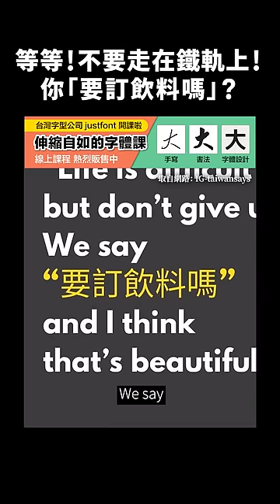等等！不要走在鐵軌上！你「要訂飲料嗎」？｜志祺七七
跟著專業的字型設計團隊 justfont，掌握字體和視覺傳達的關鍵！

內容編排紮實嚴謹，為你培養滿滿的字體設計能力💪
1️⃣根據特徵辨識字體分類
2️⃣懂看字體結構和重心
3️⃣能根據需求設定出對應的字體
現在就跟上講師國榕的腳步，培養文字美學，設計出好看的字體吧！💪

【 製作團隊 】

｜企劃：舒婷
｜腳本：舒婷
｜編輯：虎斑
｜剪輯後製：范范
｜剪輯助理：范范
｜演出：志祺

🥁 七七仔們如果想寄東西關懷七七團隊與志祺，傳送門如下：
106台北市大安區羅斯福路二段111號8樓